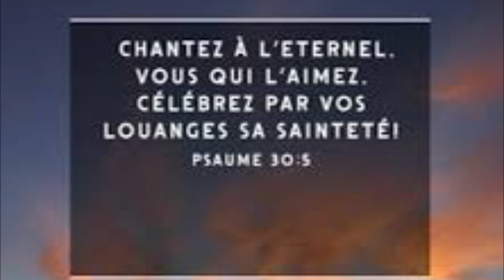TAG LA MUSIQUE QUI : VERSION CHRÉTIENNE, PLAYLIST CHRÉTIENNE | KNLST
Bienvenu dans la ST FAMILY.

J'espère de tout coeur que cette vidéo vous plaira car c'est vraiment pour vous que je l'ai faite.
Que Dieu vous bénisse et vous protège.

- Te fais pleurer : je t’aime - prisca pitchi
- Qui t’ambiance énormément : los igos- david okit
- Qui te rends forte : tout gagner - red flow
- Qui te fais sourire : gloire grâce - laisse moi
- Celle qui te procure de la joie : les citoyens du royaume
- Que tu chantes tt le temps : Dévotion - plus de toi
- Ta préférée : je t’aime - prisca
- Que t’écoutes quand ça va pas : prisca - Emmanuel
- T’apaise : alphein - relief
- Qui te donne envie de prier : L’oeuvre de La Croix
- Qui te donne des frissons : onction - Jonathan C.Gambela
- Ou tu sens la présence de Dieu : oui je le vois - prisca
- Que tu mettrai a ton mariage : sel et lumière - jésus je t’aime
- Que t’écoutes avant de dormir : yes lord - niyoki